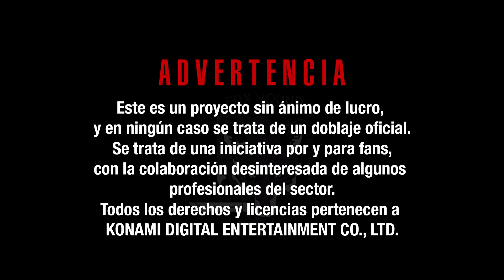METAL GEAR SOLID V - Haz Que La Leyenda Reviva (Castellano) #76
Reparto:
Ocelot (JOSÉ GARCÍA TOS)
iDroid (HENAR HERNÁNDEZ)

NACHO TORRES (@NachoTowersJim)
JOSÉ MELLINAS (@JoseMellinas_)

Con la colaboración de:
JOSE RAMÓN (JOSEDEK) · @josedek
ANTONIO M.Z. (XTREMESNAKE) · @amartinezxt
MR.KOJIMAN · @MrKojiMan
ENRIQUE TORRES · @mushrathion
ROBERTO BARTOLOMÉ · @roberzamora

Editado por JOSÉ MELLINAS (@JoseMellinas_)

@MGSCASTELLANO en Twitter